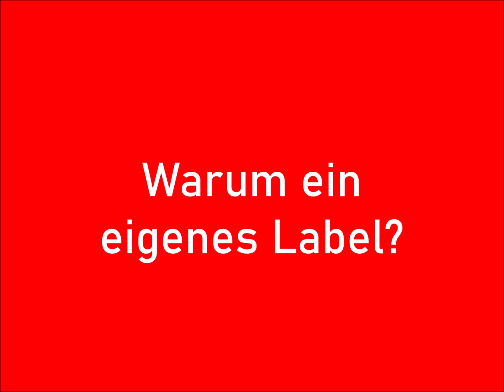Freds Schlager-Rendezous - 08.10.2023 - Talk mit Gabriella Massa - Thema: Gründung eigenes Label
Am 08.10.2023 führte Fred Lühne ein charmantes Interview mit Gabriella, aus dem wir hin und wieder kleine Ausschnitte veröffentlichen werden.
Thema heute: Gründung eigenes Label